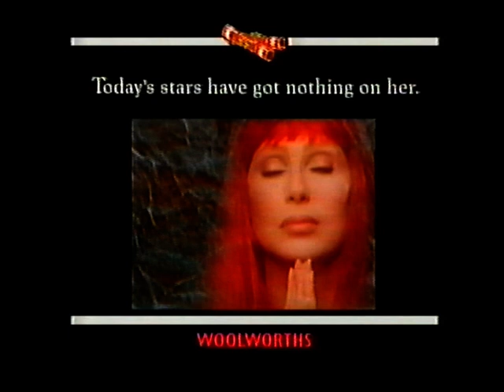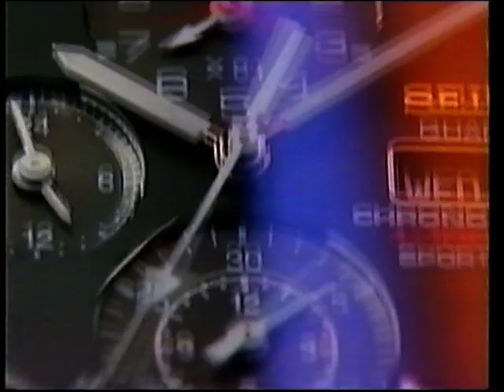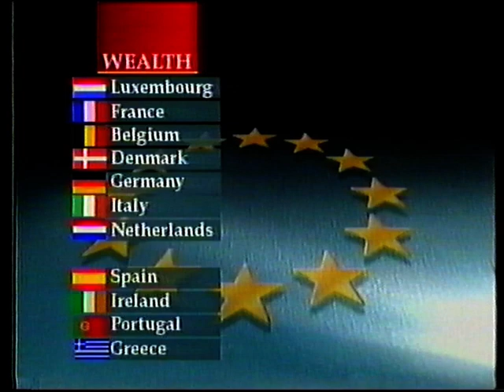LWT Commercial Break and ITN News Summary (1992)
An commercial break on London Weekend Television (LWT) in 1992. This is followed by the ITN News Summary presented by Phil Roman. Adverts include, Woolworths, Seiko, Worthington Best Bitter,Cadbury's Twirl and Karaoke Challenge.